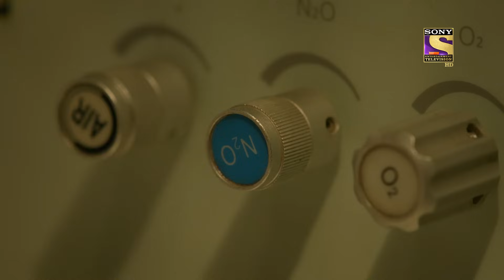Dhadkan Zindaggi Kii - Emergency - Ep 4 - Full Episode - 9th December, 2021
Episode 4: Emergency
In this episode, Dr. Deepika Sinha is talked about by her colleagues. One of the patients complains about chest ache and she asks her colleagues if they have gone for an ECG as per the protocol. They agree to do it. She then proceeds to take in an injured woman who is actually the mother of Dr. Sathe. Will Deepika be able to save his mother? Watch the episode to know more.

About Dhadkan:
In a world where rules are set by men, Dr Deepika Sinha, a surgeon, enters FMS hospital. But for her to live her dream, she must struggle against gender bias, judgment, as well as her own past.